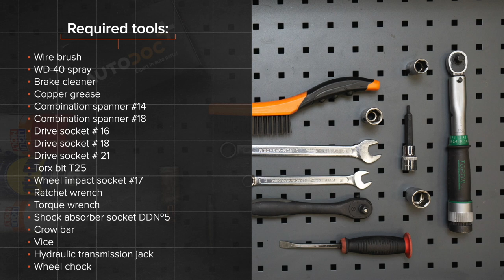Hvordan bytte bak støtdemper der på VW PASSAT B6 (3C5) [AUTODOC-VIDEOLEKSJONER]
Hvordan bytte bak støtdemper på VW PASSAT B6 (3C5) 2.0 Stasjonsvogn 2005–2010 [AUTODOC-VIDEOLEKSJONER]

Støtdemper for kjøretøyet AUDI Q3 (8UB, 8UG) (06.2011–...) / SEAT Alhambra II (710, 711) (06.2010–...) / VW CC –...) / VW Passat B7 Variant –12.2014) / VW Tiguan I (5N) (09.2007–...) bør som regel erstattes i én og samme prosedyre. Det er imidlertid noen små forskjeller, på grunn av spesifikke egenskaper ved kjøretøyets design.

🛠️ Verktøyene du trenger for å erstatte bak støtdemper:
- stålbørste
- WD-40 spray
- bremserens
- kobberpasta
- pipenøkler nr.16
- pipenøkler nr.18
- pipenøkler nr.21
- Torx bits T25
- hjulpipe №17
- skrallenøkkel
- momentnøkkel
- støtdemperverktøy DD №5
- brekkjern
- skrustikke
- hydraulisk transmisjon jekk
- stoppekloss